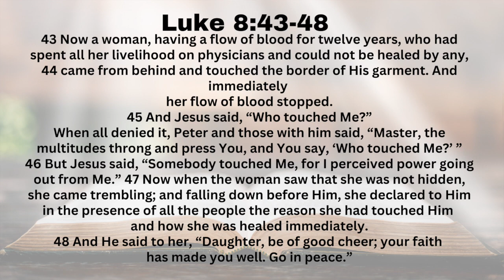SERMON Its Time to Get Unstuck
Carmody Hills Baptist Church
6501 Seat Pleasant Drive, Capitol Heights, MD 20743
Senior Pastor Oscar L. Broadie, Jr.
Preaching: Associate Pastor Ray Hulett